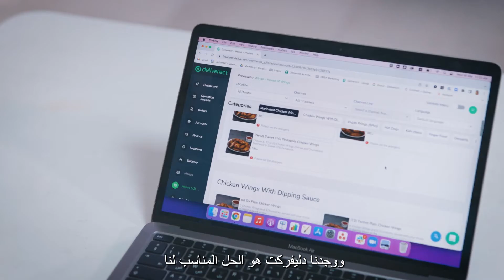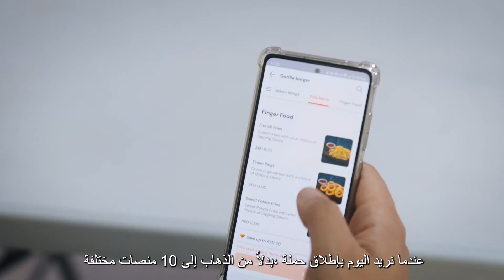Deliverect - Sweetheart kitchen Testimonial (AR)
Sweetheart Kitchen relies on Deliverect to enter new markets faster. Deliverect proved to be so easy to implement that the company was able to hit the ground running and operate efficiently from the start.